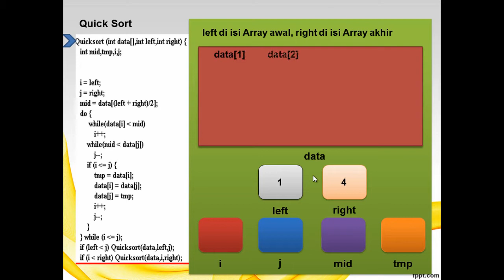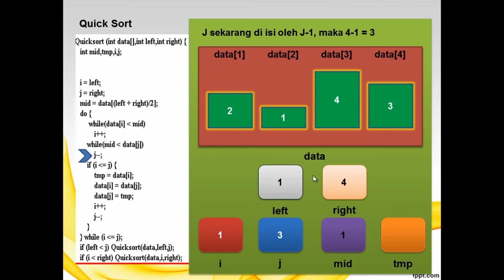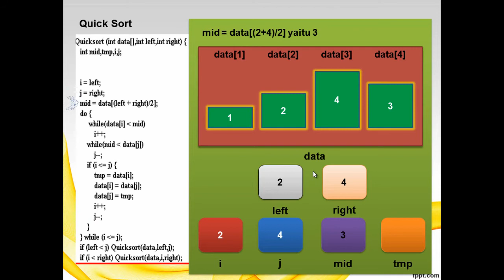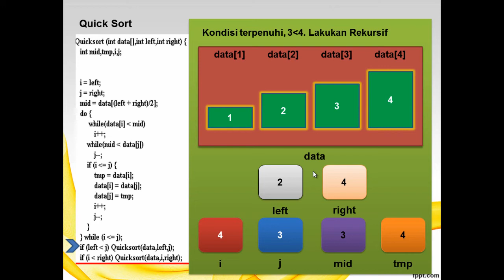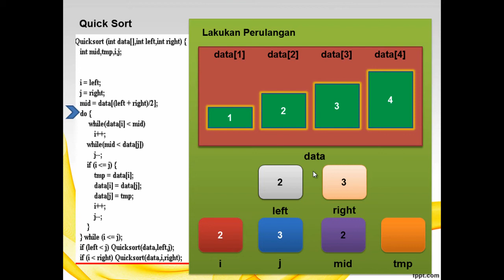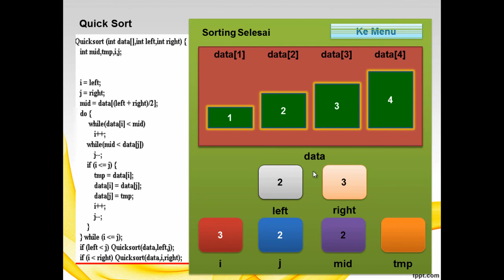Quick Sort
This video will tell you about how, and what's happend when the quick sort code is running in our application. I'am using C languange syntax code.

I Hope this will help you to understand how is the quick sort process happend.
Sorry for my bad english :3